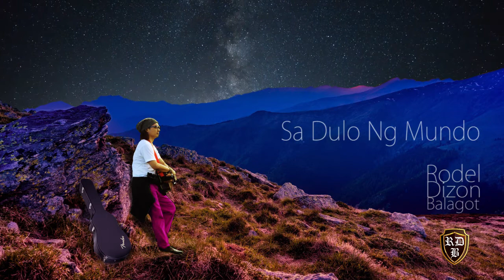Sa Dulo Ng Mundo (Official Music Video) Original Filipino Music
Written and sung by Rodel Dizon Balagot
Original Filipino  Music 🎵